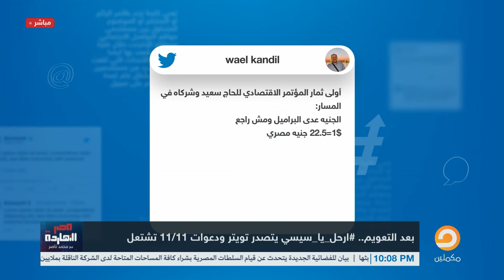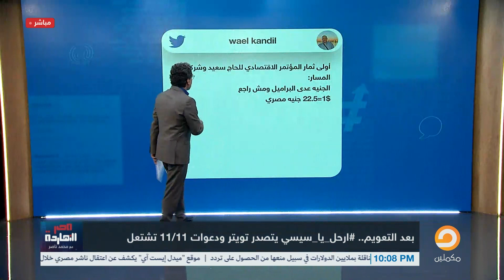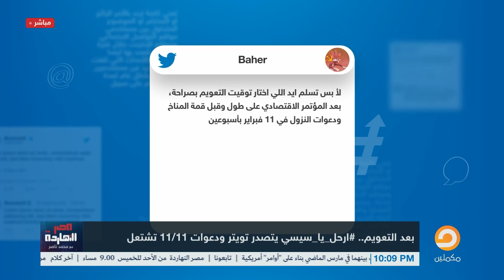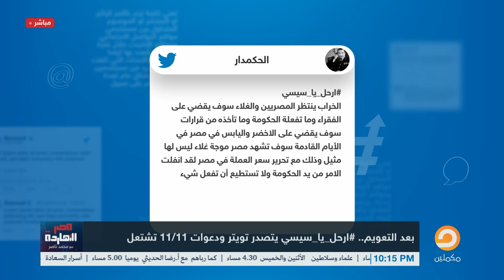ناصر: هاشتاج ارحل_يا_سيسي يتصدر تويتر ودعوات التظاهر تشتغل بسبب